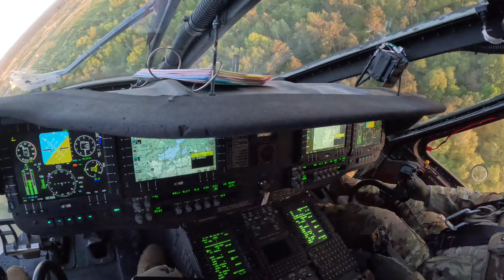U.S. Army Aviation- NOE clip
Join us for an exhilarating Black Hawk NOE flight at sunset! Watch as we soar just feet above the ground during low-level combat training, maneuvering through challenging terrain with precision.

In This Video, You’ll See:

Black Hawk NOE flight at sunset
Low-level maneuvers in challenging terrain
The art of flying at sunset during critical operations
Behind-the-scenes look at Army Aviation's night and low-level ops